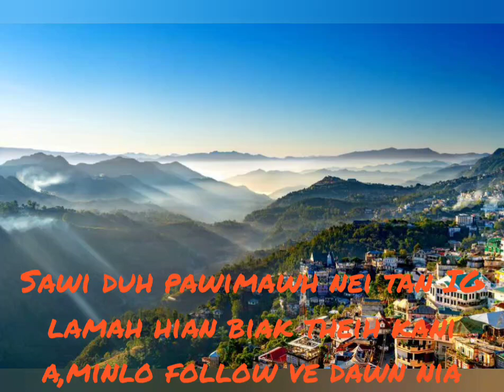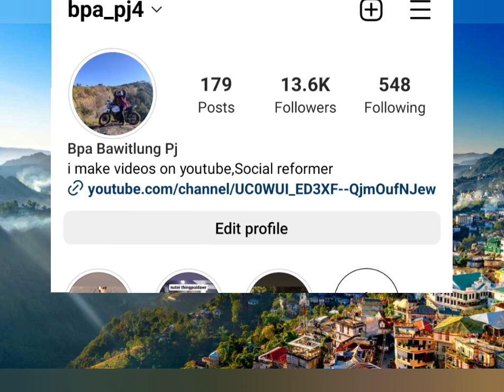Thih hnu ah pawh in thliar hranna😡khaw pakhat YMA te chet dan hian rilru atina hlemai